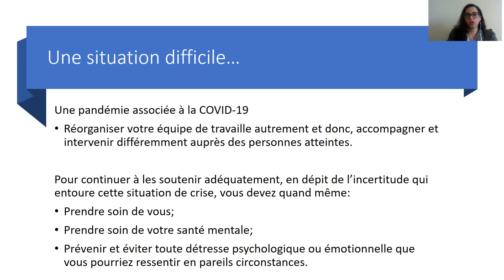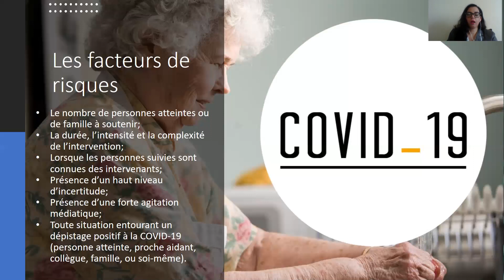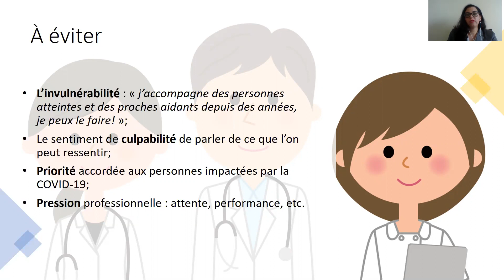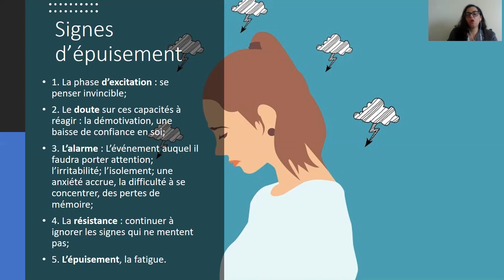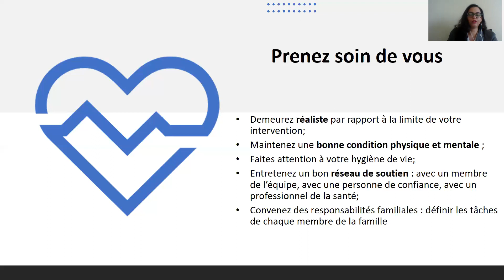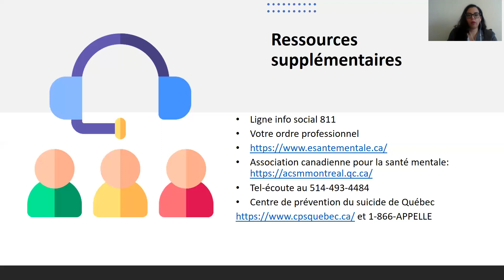Capsule 11 - Prendre soin de soi